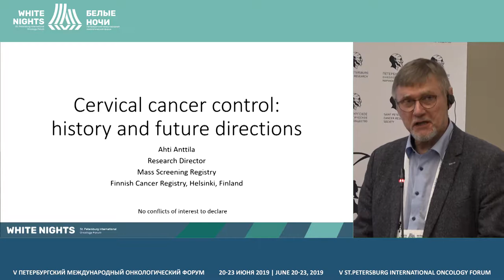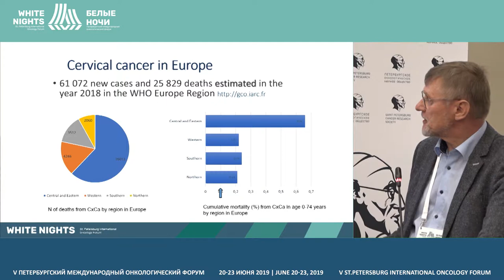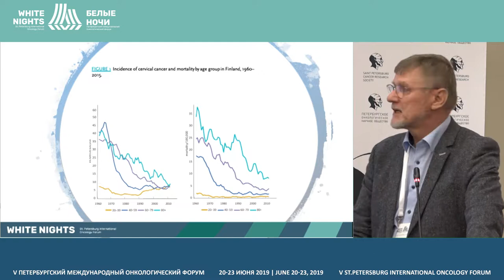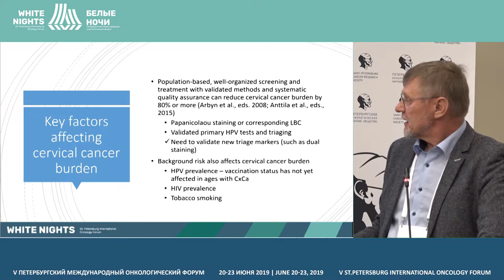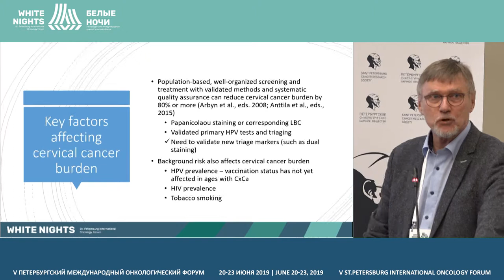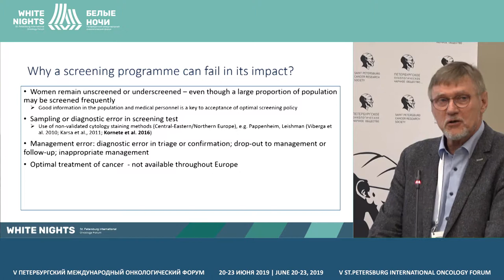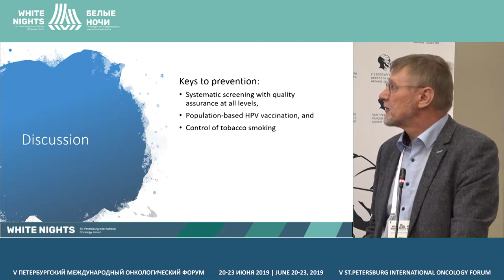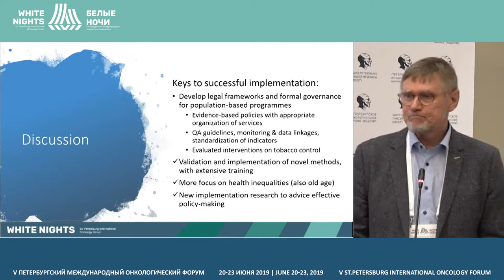История и перспективы борьбы с раком шейки матки (Ahti Anttila)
Ahti Anttila, Finnish Cancer Registry, Helsinki, Finland